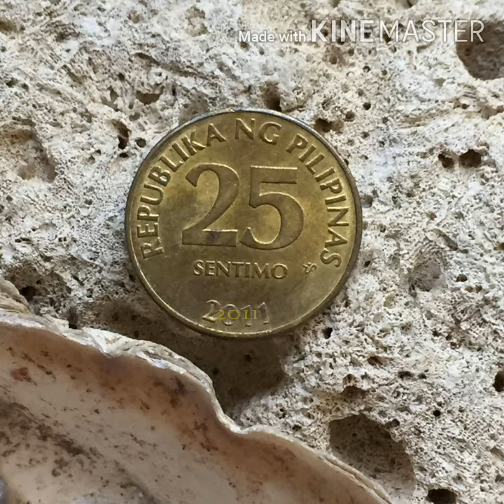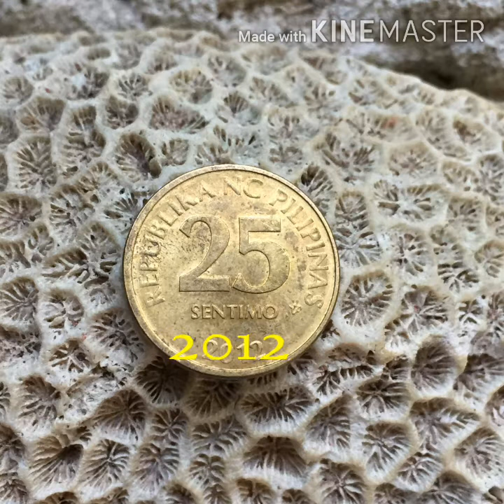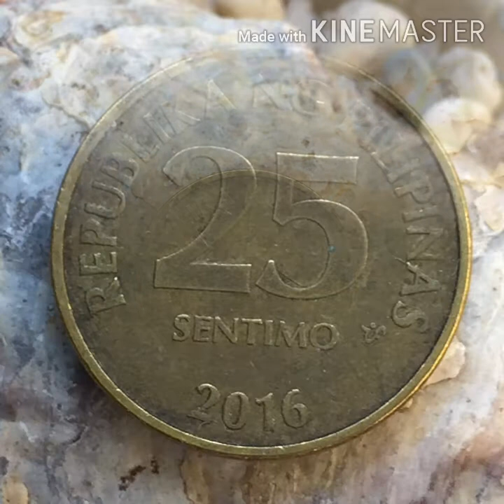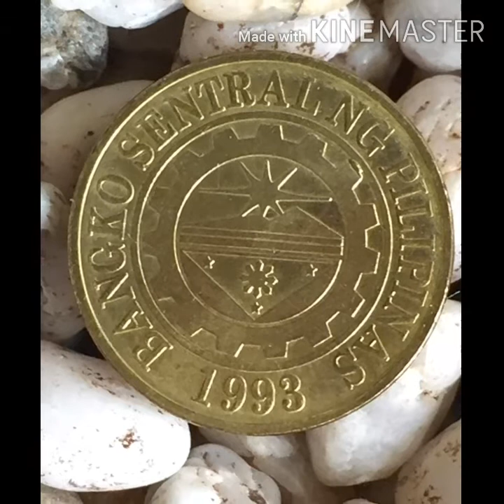Philippine Twenty Five Sentimo - 2011 to 2017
This 25 Sentimo features the following:

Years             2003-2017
Value             25 Sentimo (0.25 PHP)
Currency     Piso (Php)
Composition     Brass plated steel